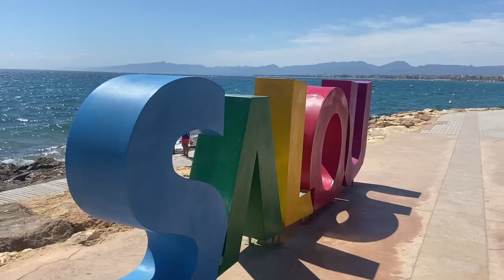Weekly Vlog | Salouu España 🇪🇸🌴☀️ | Lena 💛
☼ Une semaine en Espagne à Salou entre amis 💛
☼ Lena 22 ans. 🌹
☼ Passionnée de voyage, de découverte et rêve de faire le tour du monde.
☼ Ma chaîne est dédié à mes voyages, vacances et sortie. Je fais ces vidéos pour le plaisir et pour faire des souvenirs à ma famille, mes amis et moi même. 🛩🌍
☼ Merci d'avoir visionné cette vidéo j'espère qu'elle ta plut 😌